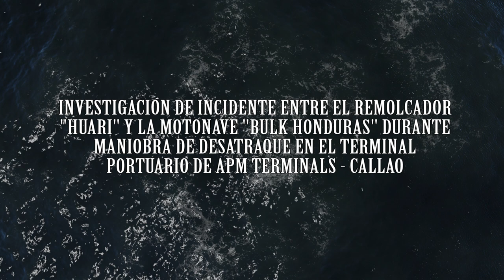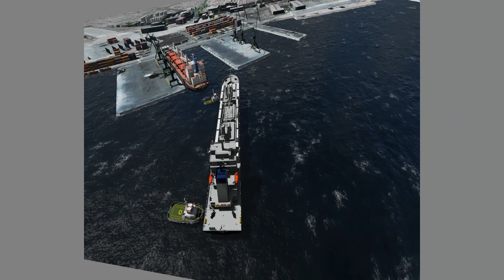INVESTIGACIÓN ACCIDENTE MARÍTIMO DURANTE MANIOBRA DESAMARRE ENTRE REMOLCADOR Y BUQUE MERCANTE